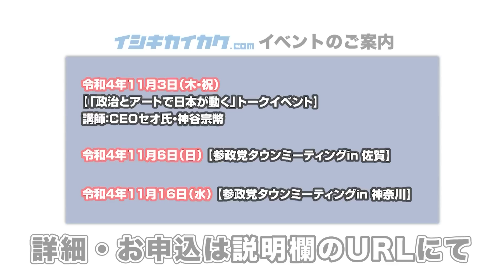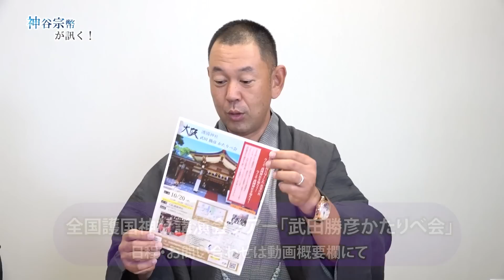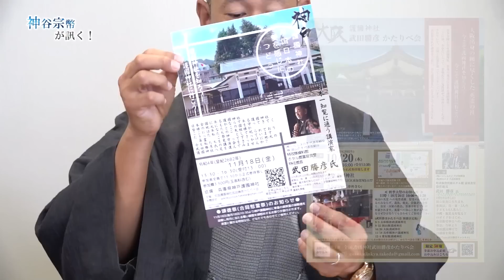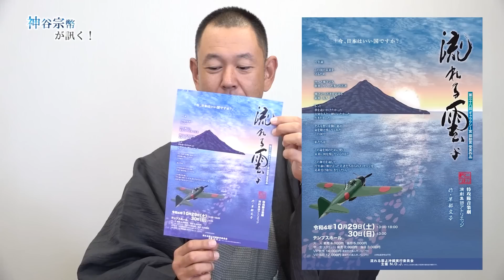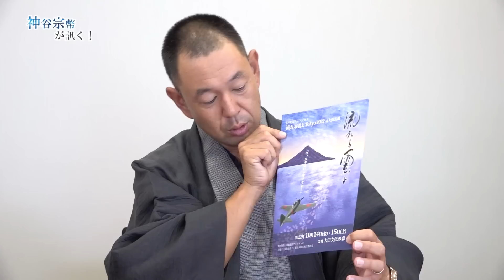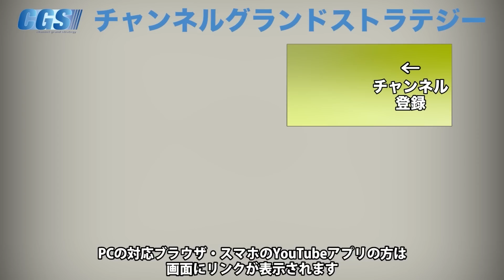家族とは何か？特攻隊と沖縄の教育の真偽【CGS 神谷宗幣 武田勝彦 第243-2回】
YouTube「武田勝彦チャンネル」

「武田勝彦かたりべ会」11/18神戸護国神社申し込み　※満員御礼

「武田勝彦かたりべ会」11/18神戸護国神社申し込み

「武田勝彦護国神社講演ツアー」

・10/20大阪
・11/5備後（福山）
・11/18神戸
・12/4愛知（名古屋）
・2/4沖縄
・2/11東京（靖國）
・3/4奈良
・3/21和歌山

その他

「流れる雲よ」大田公演（10/14-15）

今回の「神谷宗幣が訊く」は前回に引き続き富屋食堂特任館長の武田勝彦さんにお話を伺います。
本土に見捨てられたと言った話をされる沖縄ですが実際はどうだったのでしょうか？
特攻隊の資料、史実に基づき武田勝彦さんにお話を伺います。

■イベント

令和4年10月15日（土）【参政党タウンミーティングin 香川】

令和4年10月16日（日）【参政党タウンミーティングin 大阪】

令和4年10月20日（木）【参政党タウンミーティングin新潟（燕市）】

令和4年11月3日（木・祝）【「政治とアートで日本が動く」トークイベント】講師：CEOセオ氏・神谷宗幣

令和4年11月6日（日）【参政党タウンミーティングin佐賀】

令和4年11月16日（水）【参政党タウンミーティングin 神奈川】